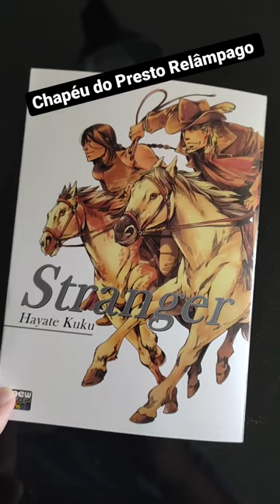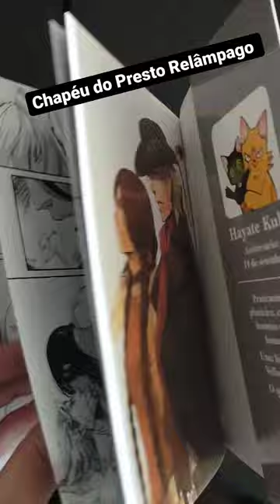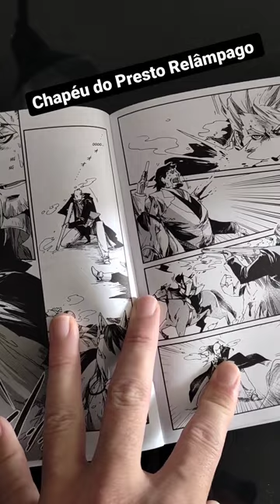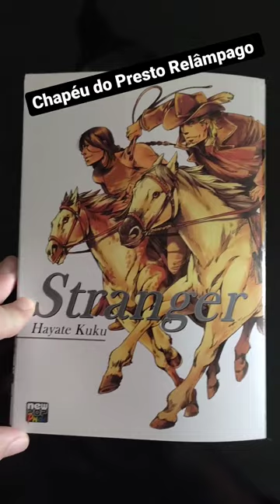Chapéu do Presto Relâmpago - Stranger de Hayate Kuku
Bem-vindos a mais um Chapéu do Presto Relâmpago, no episódio de hoje arrisquei ler um mangá com o tema Western, Stranger de Hayate Kuku, publicado pela @Newpop.

Quem acompanha o canal sabe como eu acabo falando muito pouco sobre mangás, mas vez ou outra, quando consigo encontrar algo que se encerra em poucas edições, ou apenas uma como é este o caso, e encontro por um preço mais em conta, por que não arriscar?

Um mangá rápido de amor e violência, que se enquadra na demografia BoysLove, a qual a New Pop possui uma vasto catálogo e vem fazendo sucesso no nicho. Na história acompanhamos um xerife que se apaixona por um indígena que o salva da morte certa no deserto, mas logo é confrontado por sua antiga gangue que o encontra e exige que ele volte à ativa.

Hayate menciona no posfácio sua intenção de contar algo inspirado pelos Cowboys estadunidenses e consegue capturar bem o cenário, ou mesmo a ação que vemos numa bem conduzida sequência final. Além de não fazer feio na arte dos tão temíveis cavalos que tantos desenhistas temem. No entanto, grande parte do volume é destinado à reflexão do xerife que tem um sentimento despertado, mas precisa ainda descobri-lo.